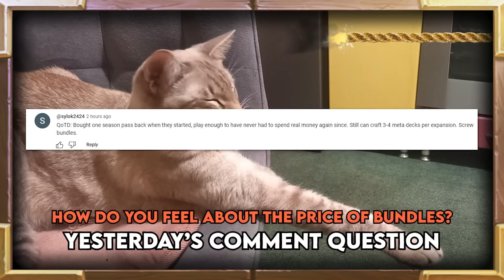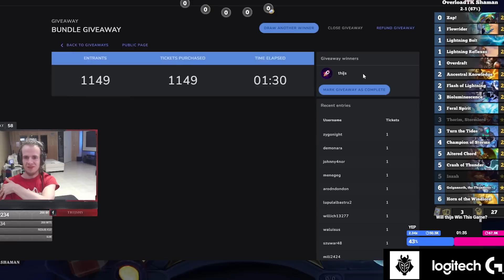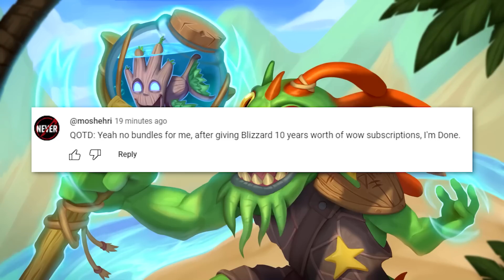Should Have Kept Quiet | TITANS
Should Have Kept Quiet | Hearthstone Daily Moments Ep.2673

Timestamps:
00:00 - Intro
01:08 - Moments
09:09 - Outro